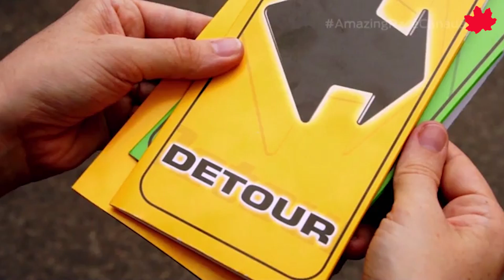Northern Life's exclusive Amazing Race Canada footage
It was a tough secret to keep, but back in May, NorthernLife.ca was given exclusive access to speak with Amazing Race Canada's host Jon Montgomery, first-place racers Gino and Jesse Montani and, of course, the most famous Sudburian of them all, Alex Trebek.